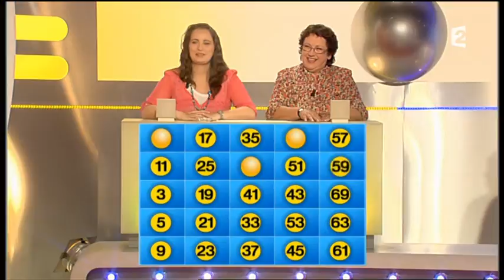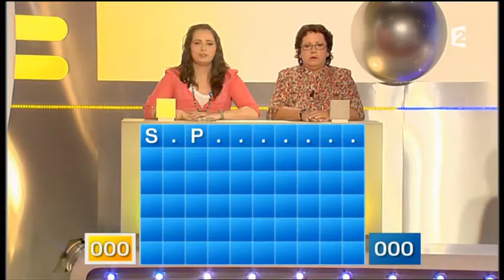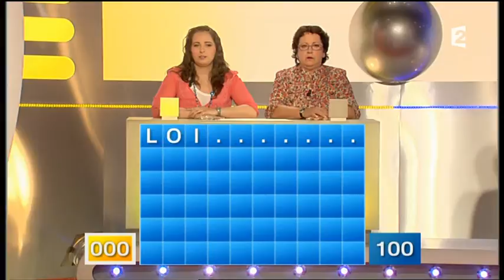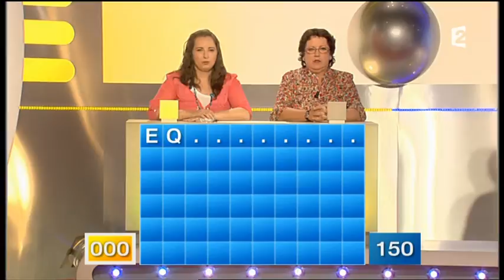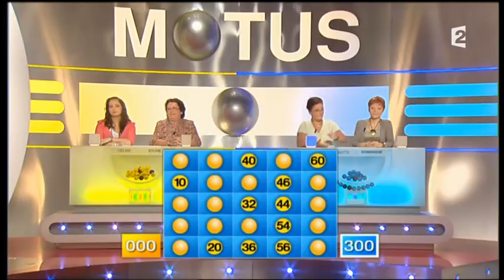Motus (12/06/2012) 1/2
Motus, émission du 12 juin 2012, présenté par Thierry Beccaro sur France 2 - Partie 1 sur 2